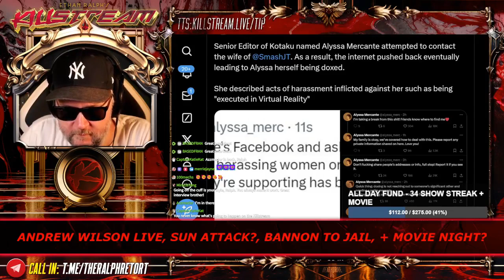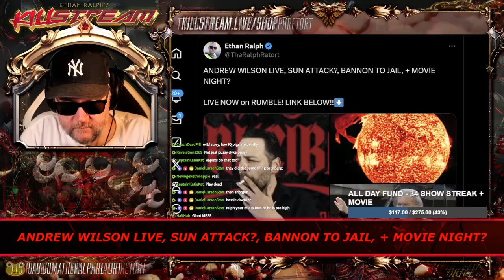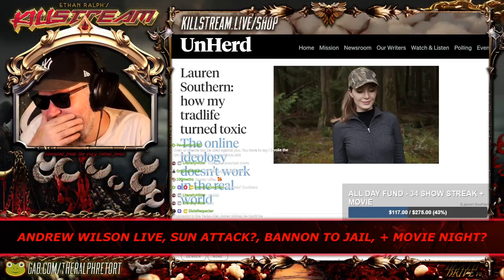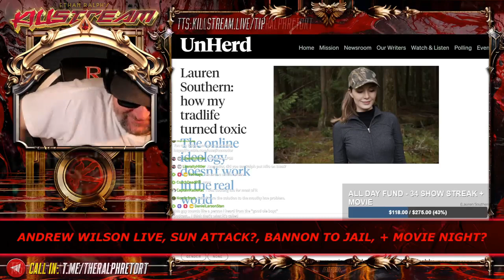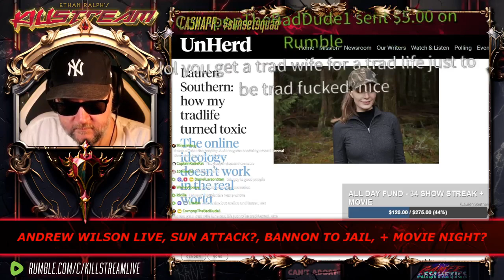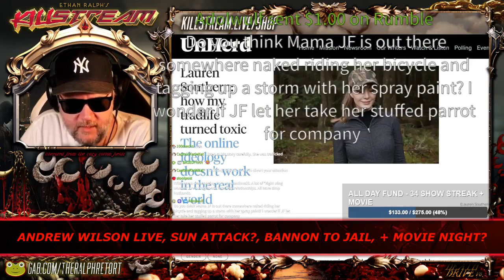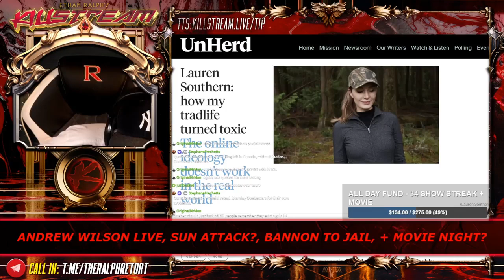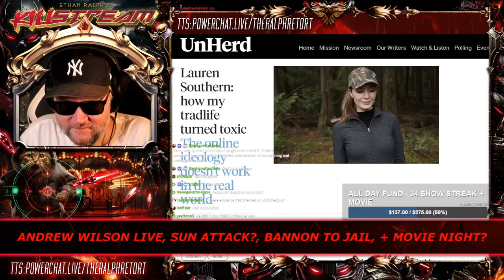Azmador returns - Killstream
Azzmador returns after having last told Brian Gunderson how to survive prison.